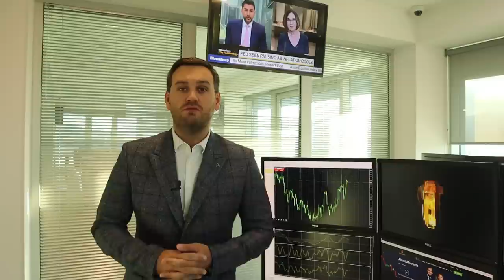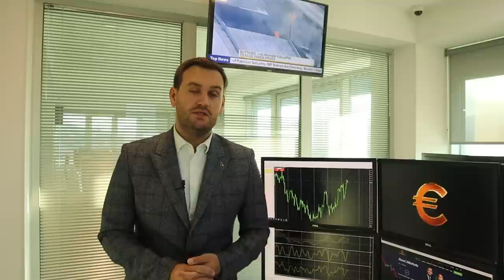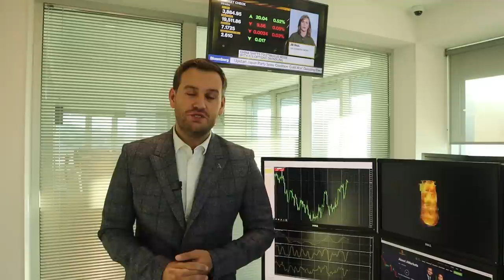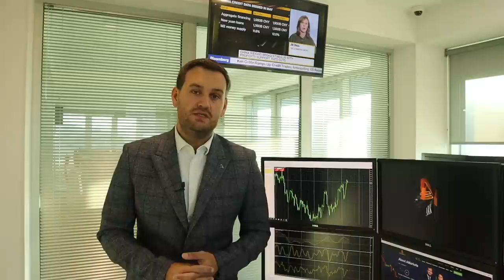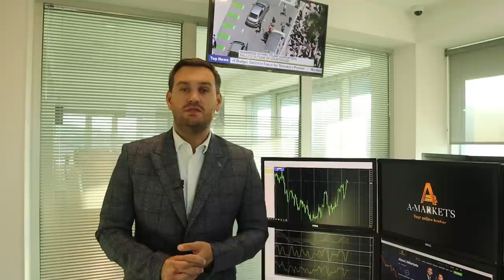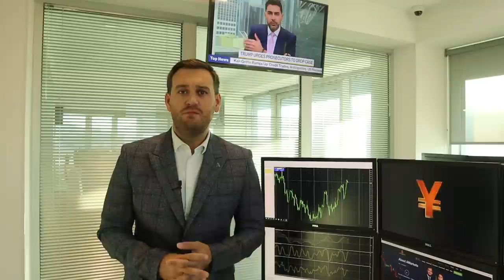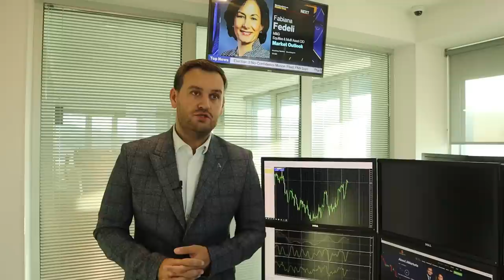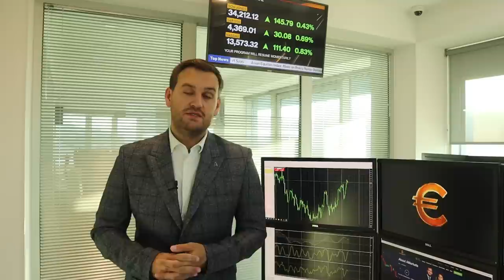Заседание ФРС: что будет с долларом? | AMarkets